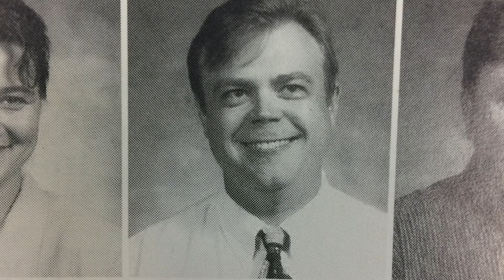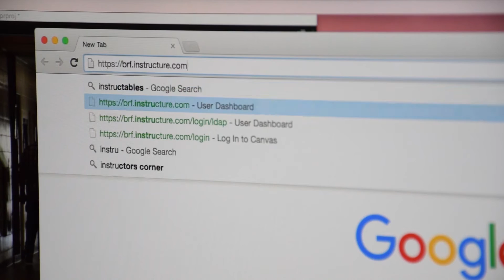GM97: Morning Announcements for October 5